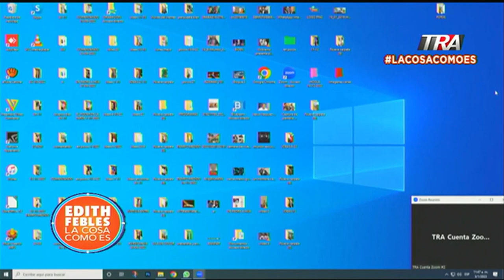Fallece joven que recibió 6 disparos por Sargento del Ejército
Canal Oficial Periodista Edith Febles